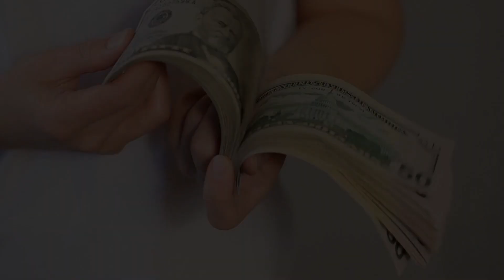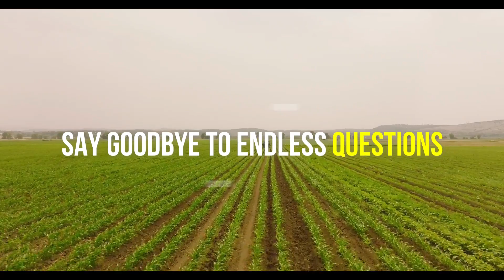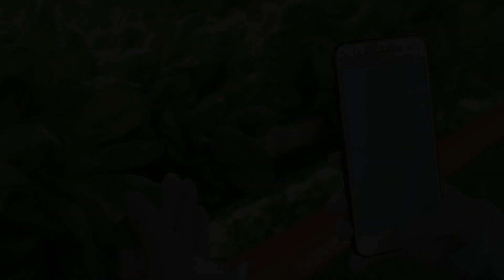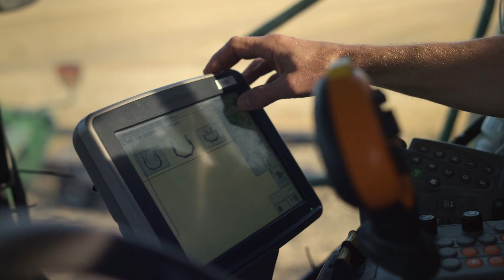Transforming Agriculture How AI & Machine Learning Are Revolutionizing Farming | AI Unleashed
In this captivating video, we delve into the groundbreaking advancements that are Transforming Agriculture through the ingenious application of AI and Machine Learning. Join us as we uncover how these cutting-edge technologies are revolutionizing farming practices and reshaping the future of agriculture.

🌾 Embrace the Power of AI 🚀
Witness how Artificial Intelligence is becoming an indispensable tool for modern-day farmers. From precision farming to crop monitoring, AI is optimizing resource management and increasing crop yields like never before. Discover how data-driven insights are helping farmers make informed decisions, ensuring sustainable farming practices for a greener tomorrow.

🔍 Unraveling the Potential of Machine Learning 🌱
We explore the marvels of Machine Learning, where predictive algorithms are transforming the landscape of agriculture. Find out how ML-driven models are predicting weather patterns, identifying diseases in crops, and optimizing irrigation systems for maximum efficiency. Stay ahead of the curve by understanding how Machine Learning is unlocking the full potential of farming.

🤝 Bridging the Gap between Technology and Farmers 👩‍🌾🤝👨‍🌾
In this video, we emphasize the importance of bridging the gap between technology and farmers. Witness the heartwarming success stories of farmers who have embraced AI and Machine Learning to enhance productivity and profitability. Learn how accessible and user-friendly tech solutions are making a positive impact on farming communities worldwide.

🎯 Empowering a Sustainable Future 🌍
Discover how the amalgamation of AI and Machine Learning is fostering sustainable agricultural practices. From optimizing resource allocation to reducing waste, these transformative technologies play a crucial role in safeguarding our planet's natural resources. Join us in our mission to create a more sustainable and food-secure future for generations to come.

If you're as passionate about the future of agriculture as we are, be sure to hit that like button, share this video with fellow enthusiasts, and subscribe to our channel for more enlightening content. Let's spread the word about the incredible impact of AI and Machine Learning in agriculture!

Don't miss out on any of our upcoming videos! Together, we'll explore the transformative power of AI and Machine Learning in making our farms smarter, more sustainable, and more efficient.

Welcome to AI Unleashed, the ultimate destination for all things artificial intelligence (AI)! Join us as we delve into the fascinating world of AI, exploring cutting-edge technologies, machine learning algorithms, neural networks, and the limitless possibilities they hold. Our engaging videos provide insightful discussions, tutorials, and real-world examples that empower you to harness the power of AI. Whether you're an AI enthusiast, researcher, or industry professional, AI Unleashed is your go-to channel for the latest breakthroughs, trends, and practical applications in the field.

🎬 SUGGESTED VIDEOS

▶️ 25 Most Widely Used Types Of Artificial Intelligence Used In Everyday Life Part 2 | AI Unleashed

▶️ 25 Most Widely Used Types Of Artificial Intelligence Used In Everyday Life Part 1 | AI Unleashed